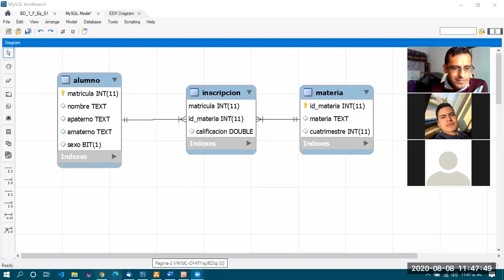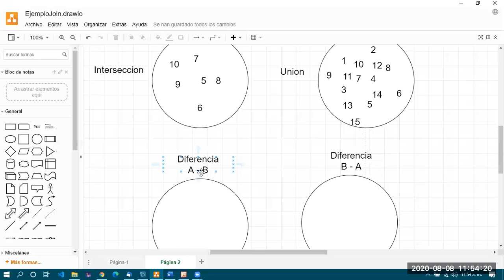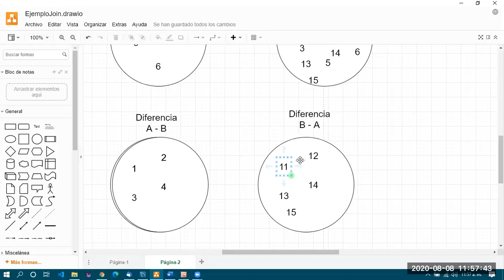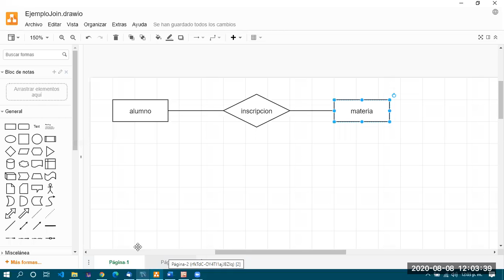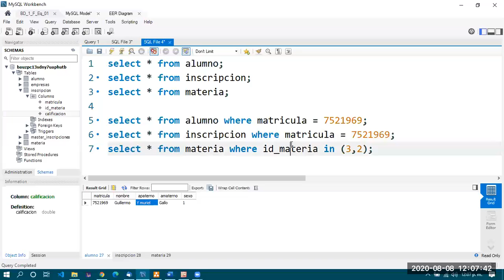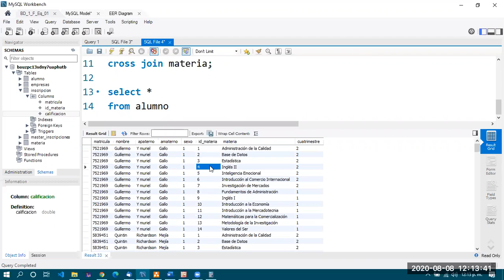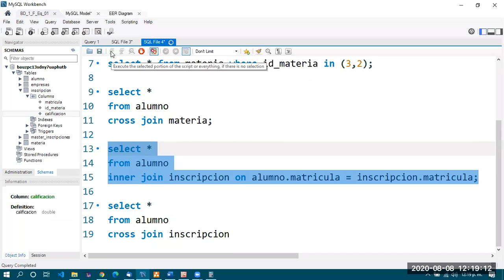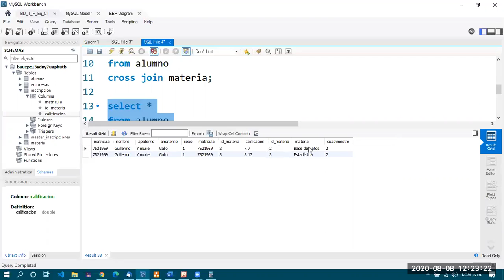Clase 2020-08-08 2do H pt 02